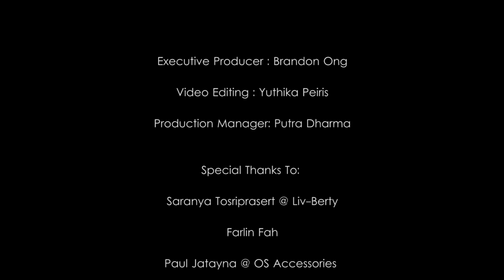[ YAA SUI GOES INTERNATIONAL - PART 1 ]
We received supports from all around the world. Million thanks to all YAA SUI PRODUCTION channel subscribers and viewers from all around the world. We promised to bring more exciting videos in near future.